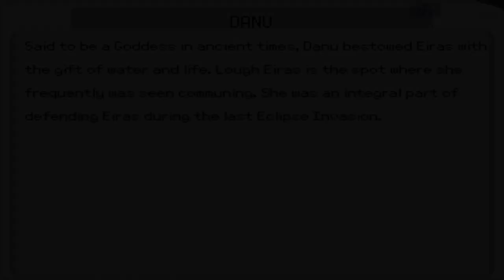Pokemon Dark Let's Play | Part 4